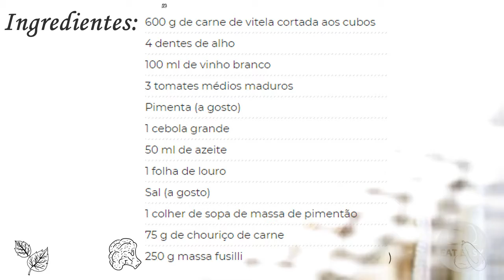CUBOS DE VITELA ESTUFADOS COM CHOURIÇO E MASSA FUSILLI